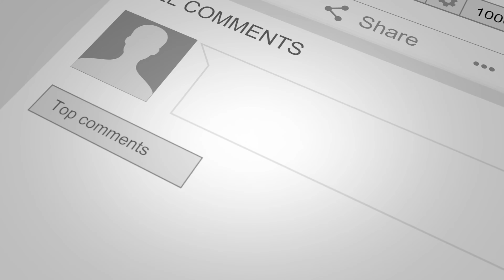Another Day in the Wasteland: Fallout 76: EP 13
We continue our mission to show our loyalty for MODUS. He has tasked us to insert a radio beacon or antenna of some sort at a facility overrun with scorched. Then something falls out of the sky???

LIKE, SUB, BELL